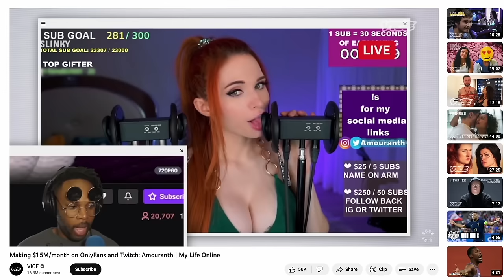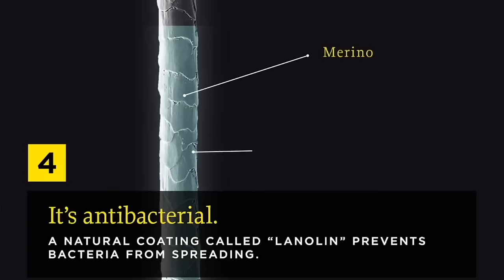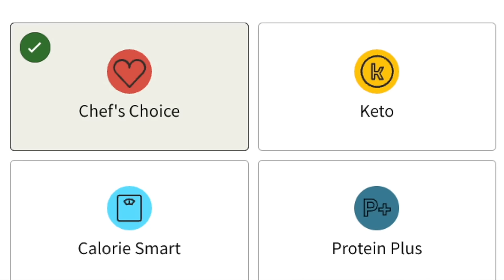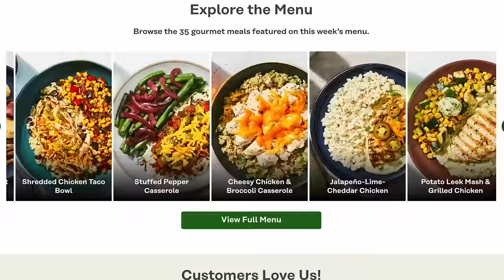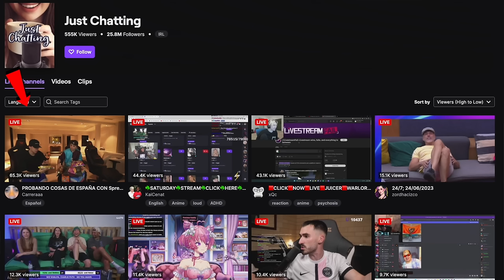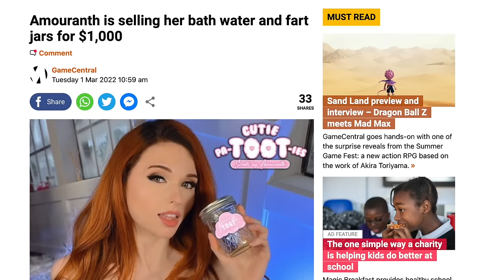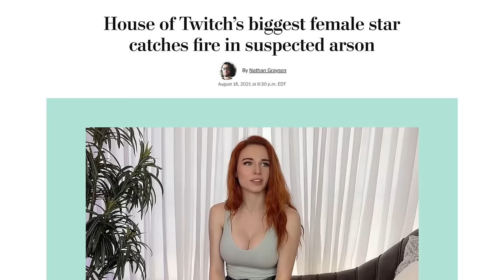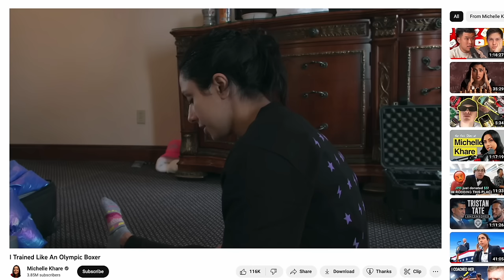How Amouranth Makes $2 Million Per Month | The Full Story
TIMESTAMPS:
Becoming A Twitch Partner - 00:04:32
Amouranth's Job As A Princess - 00:06:34
Transitioning To Twitch - 00:09:16
Business Model From Family - 00:13:41
Starting With Cosplay - 00:21:37
Sleep Streaming - 00:26:10
Selling Bathwater And Fart Jars - 00:34:23
The Ethics Of Porn - 00:36:37
Letting Your Kids Do OnlyFans - 00:40:46
The Arson Incident - 00:42:02
The Upcoming Boxing Match - 00:48:38
Marker 19 - 00:57:40
How Many People Work For Her - 00:57:44
Pickle Rick Floaties - 01:02:23
Biggest Insecurity - 01:07:20
Biggest Threat To Humanity - 01:09:29
Eating Meat Is Unethical - 01:11:31